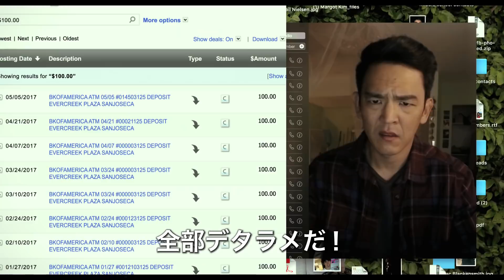映画『search／サーチ』予告2（10月26日公開）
100%すべてPC画面の映像で展開するサスペンス・スリラー
映画『search／サーチ』10月26日（金）全国ロードショー

娘が行方不明。
唯一の手がかりは
24億8千万人の
SNSの中にある